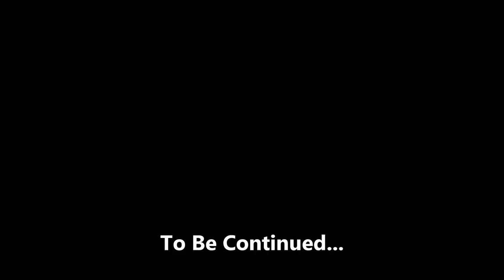Der Plays - Farmer's Dynasty (Ep2) - Getting A Tractor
A game that seems to promise a cross between The Sims and Farming Simulator. This might be fun!